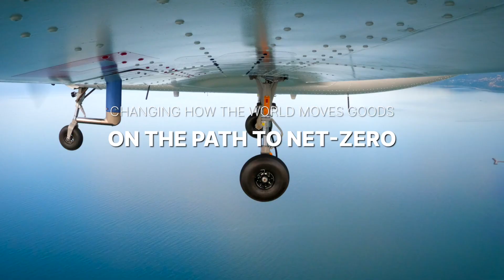The World's First Cargo Drone Aircraft. | New Dronamics Black Swan Aircraft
Dronamics – Black Swan aircraft has a longer range and higher load factor than electric solutions, and is remotely controlled with semi-autonomous flight capability.

It has long-range drone technology.

Black Swan can carry the same load as a small cargo van up to 2,500 km, saving costs, time and carbon emissions.

Here is what Dronamics offers:

A business model specifically designed for cargo transportation and with drones, Dronamics offers: Up to 50% overall cost savings, 80% time savings and 60% lower emissions compared to other modes of transportation.

Dronamics has created an all-in-one solution for medium-range flights with the Black Swan cargo drone, a network of drone ports and fully mobile control and cargo systems.